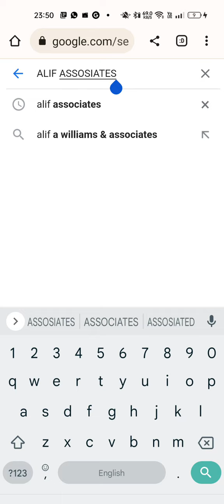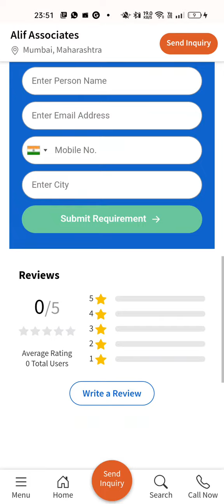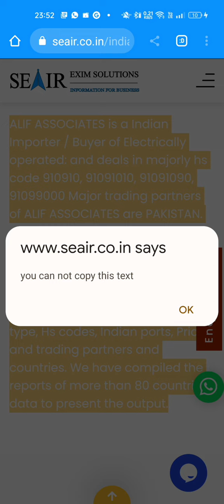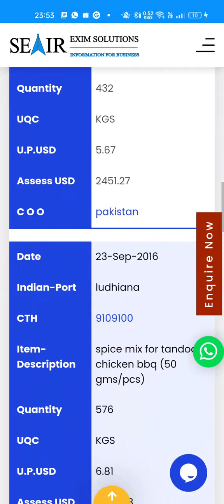link? mumbaipolice Pakistan link companies alif assosiates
1- RIYAZ SAYED

2- NADEEM HEERA

3,-GOPAL RAO

4-HORAB SAYED

5-Alif Enterprise Yusuf Bhai

6- Sameer Khan

7-shabbir

8-Shakil Bhai chakka

9-Ubai Zomkawala

10- Tariq Alie shaikh

11- ishak shaikh

12- asalm

13-aazam

14- ASIF BHAWANI. FIRM

15-.SHAH.

16-AAMIR SHAIKH
17-- NAIEEM KHAN,
18- ASIF AND MisS ASIF
19-HARISH ALIF INT
20-JUNAID
21-nikhil jain
22-Rizwab hingora
23-santosh
24-harish@alifcargo
25-huzaifa100
26-GOPAL JIVRAM JOSHI
27-SATOSH MISHRA
28-NOMAN PATNI
29-IRFAN PATNI
30-mohd rizwan
31-nadim  shah